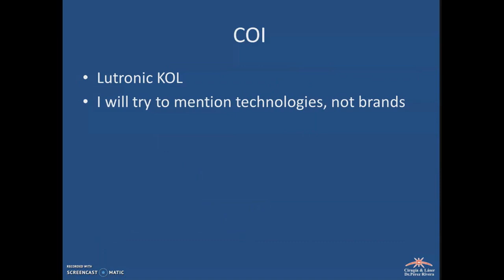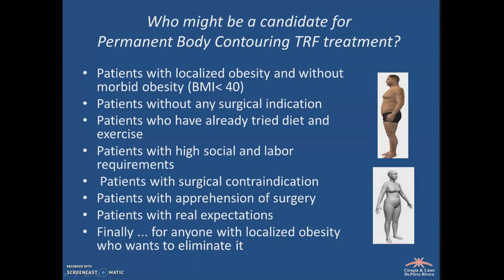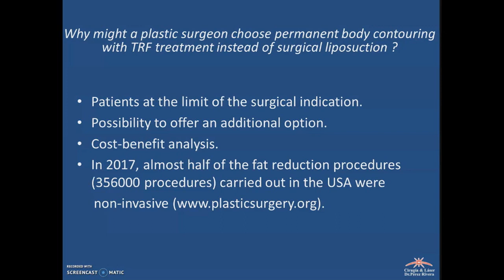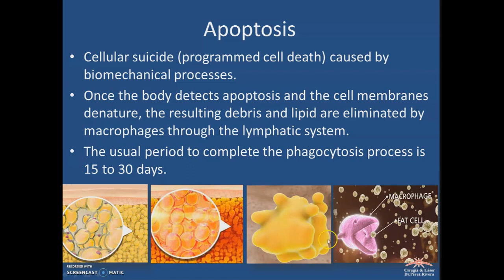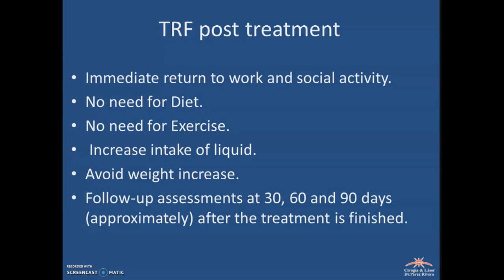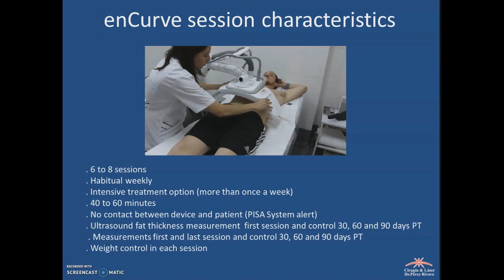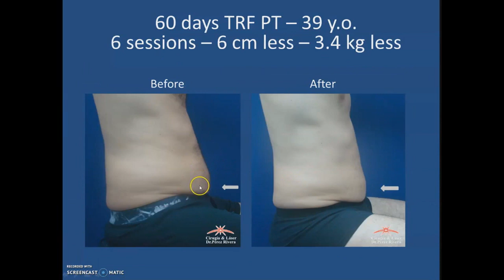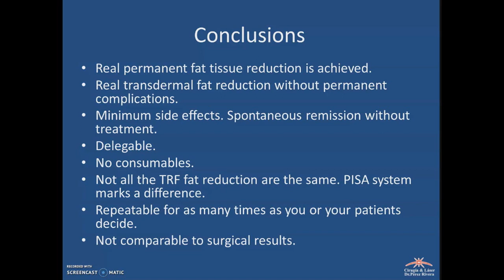Reducción de perimetro abdominal con equipo de radiofrecuencia transdermica (RFT) - GVAS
Experiencia y resultados del Dr. Fabián Perez Rivera con el innovador equipo de reducción de obesidad localizada sin contacto.

Comparación con otras tecnologías. Formas de medir objetivamente los resultados. Casos de éxito con pacientes.

Conferencia dada por el Dr. Fabián Pérez Rivera en Global Virtual Aesthetics Summit  (GVAS). 2019